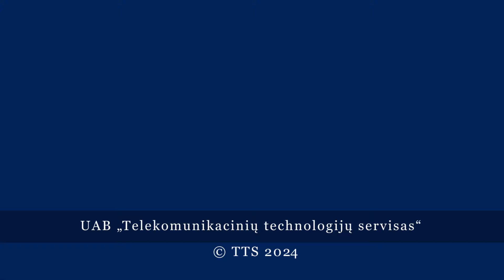26 апреля - 38 лет со дня аварии на Чернобыльской АЭС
26 апреля исполнилось 38 лет со дня аварии на ЧАЭС. Как всегда в этот день, у памятника чернобыльцам собрались ликвидаторы аварии